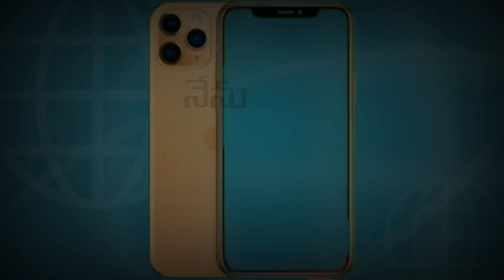Neenu Smart Phone avvalani korika (నేను ఒక స్మార్ట్ ఫోన్ అవ్వాలని కోరిక)Film|NDP|NDP creations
నేను ఒక స్మార్ట్ ఫోన్ అవ్వాలని కోరిక letest 2020 short film|NDP |NDP creations.
ఇది ఒక ఫామిలీ ఫిల్మ్ ప్రతీ ఒక్కరు & తల్లిదండ్రులు తప్పక చూడవాలిసిన చక్కని messg ఫిల్మ్